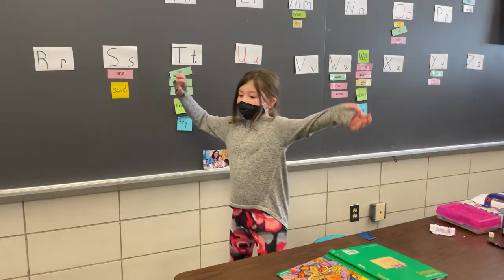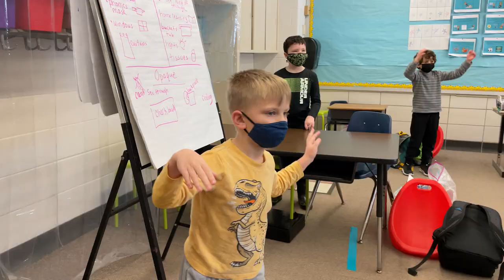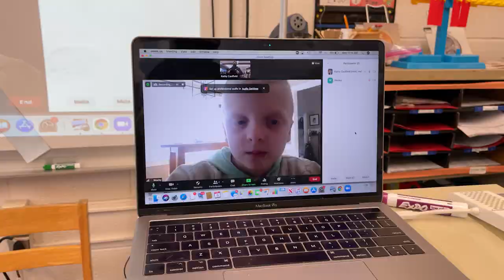Cedar School Students "Get Back Up Again"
Hanover students, teachers, and staff "Get Back Up Again" as they rise above the challenges of learning in a pandemic! A big shout out to Cedar School educators, Ashley Arienti and Jessica Busa, for sharing their beautiful voices.